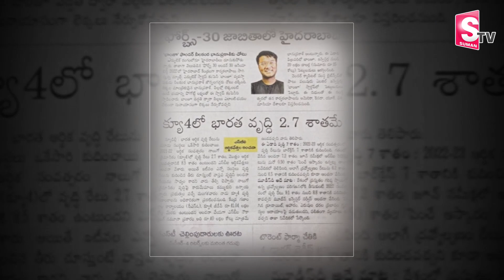World's Fastest Human Calculator Bhanu Prakash Interview | Speed Math Tricks | SumanTV